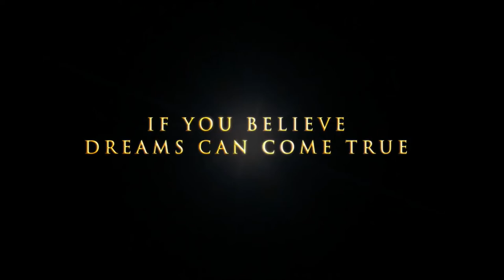The Comebacks - comedy - 2007 - trailer - Full HD